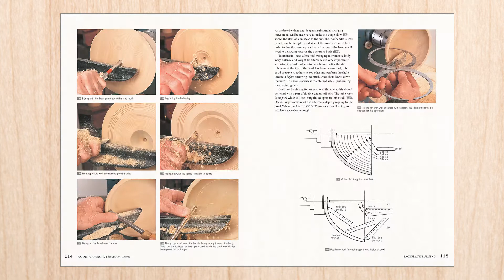Woodturning: A Foundation Course by Keith Rowley - New Edition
Woodturning: A Foundation Course by Keith Rowley (with updated content by  Andy Coates)

Keith Rowley began his woodworking career as a joiner, developing a wide range of woodworking skills from first-fixing carpentry to fine cabinetmaking. Whilst serving in the police force, he continued woodturning on a professional basis. After retiring, he combined his commercial turnery with private courses and was in great demand as a demonstrator and teacher both in the UK and overseas. Sadly, Keith died in 2005 but his life-long wealth of woodturning experience is encapsulated in his writing. Woodturning: A Foundation Course has sold over 100,000 copies worldwide.

About the author: A time-served joiner and turner, Keith Rowley took up woodturning full time after retiring from the police force.

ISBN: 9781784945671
Price: RRP £16.99